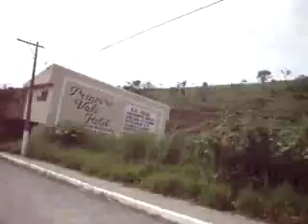Tigrão só no rolesin